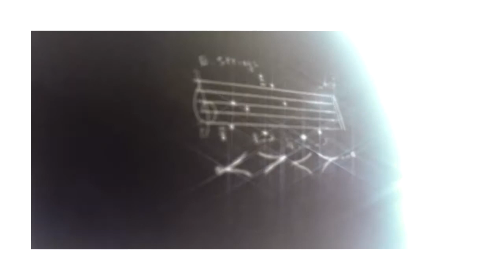May 16 2015, Audio-Visual Performance - Trailer 1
TRAILER #1 - Structured Experience in collaboration with the ScREenery presents:
"From Past-Present-Future to Freedom: A Musical Confession"
(An Aleatoric piece for Alto Saxophone, Tape, Live electronics and video projections by Ārash Āzādi)
Performers:
David Alex Sisti: Alto saxophone
Ārash Āzādi: Live electronics
Video projection by: the SCreENERY
May 16 2015, 19:30
Akanat Cafe-Gallery, Yerevan, Armenia.
*Free entrance